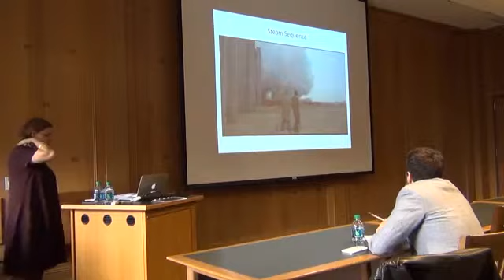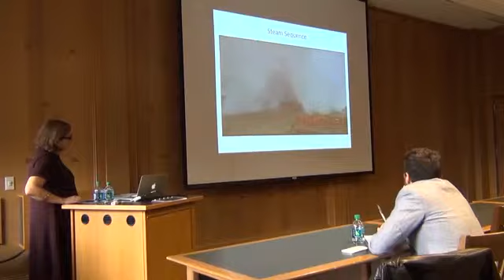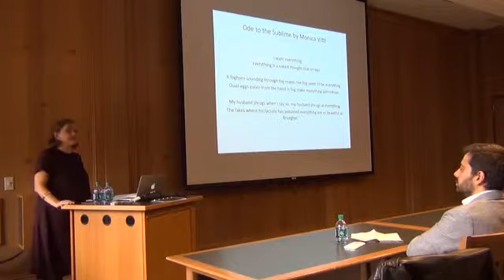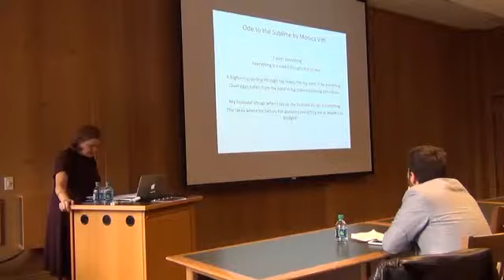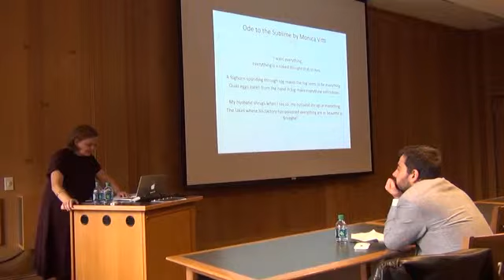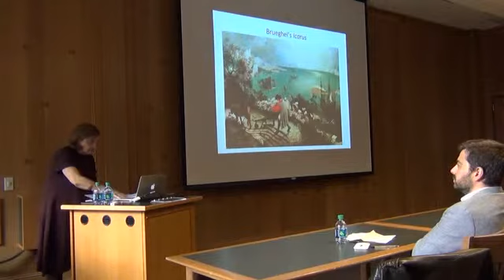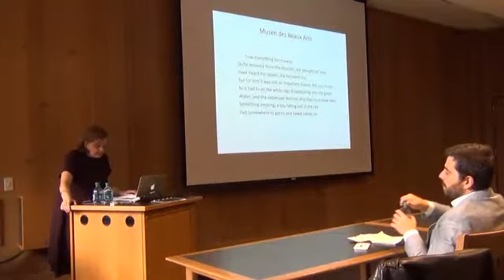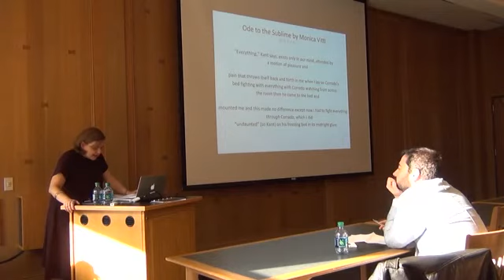Red Desert: Woman as a Form of Life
This lecture focuses on the strategic role assigned to the character of Giuliana, who is played by Monica Vitti, in Michelangelo Antonioni’s landmark film, Red Desert (1964). Confronted by the signs of ecological crisis and unsettling technological change in the film’s setting of Ravenna, Giuliana undertakes a search for new ethical alternatives to the prevailing ways of thinking and being.  We will assess her responses to her predicament with the help of the poet Anne Carson’s brilliant lyrical engagements with Antonioni’s masterpiece.

Alessia Ricciardi is a Professor in the French and Italian Department and the Comparative Literary Studies Program at Northwestern Universitiy. Her first book, The Ends of Mourning, was published by Stanford University Press in 2003 and won the MLA's 2004 Scaglione Prize for Comparative Literature. Her Alessia Ricciardi second book, After La Dolce Vita: A Cultural Prehistory of Berlusconi's Italy, was published by Stanford in 2012 and won the MLA’s 2013 Scaglione Prize for Italian Studies. Currently, Professor Ricciardi is writing her third book, which is titled Woman as a Form of Life: Gender Politics in Antonioni's Films. Her essays have appeared in PMLA, Modernism/Modernity, Modern Language Notes, diacritics, and The Romanic Review, among other publications. Her most recent articles are about works by Pasolini, Antonioni, Foucault, Deleuze, and Agamben.